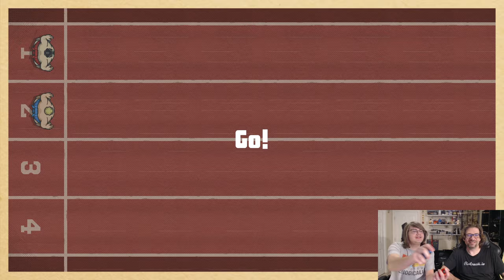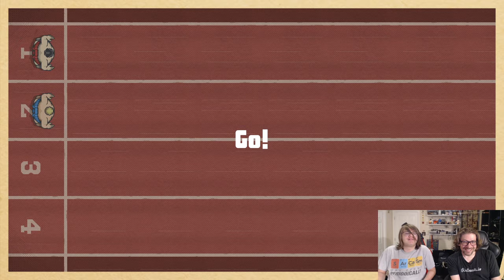Circle Of Sumo - LETS RUMBLE! w/ Oliver (Revlio)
In this epis... wait. no we dont have episode. :) This was a game that Oliver found on the Switch, and I thought, "Yup... we need to record that." So... you're welcome. Love you all!